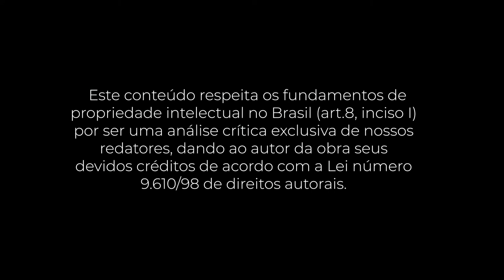PocketBook: ProActive Sales Management (William Miller)